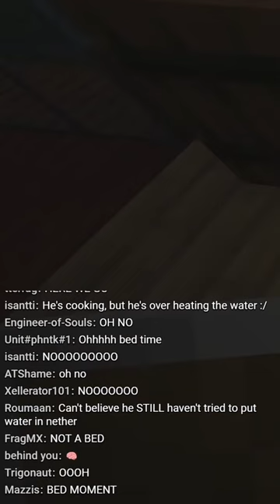A simple minecraft story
Short from my blind let's play of minecraft